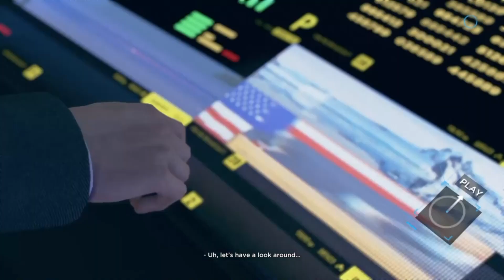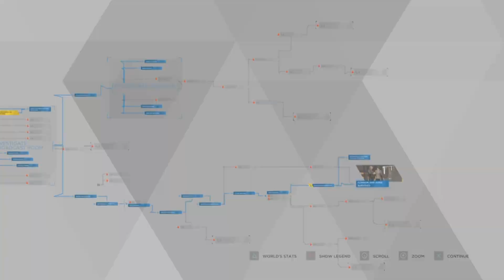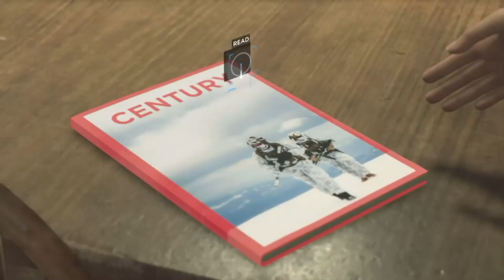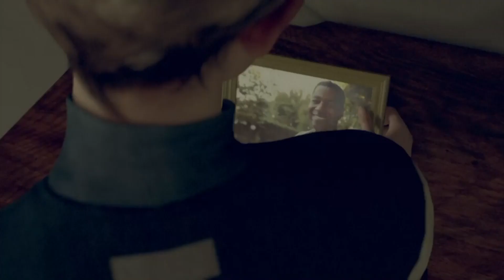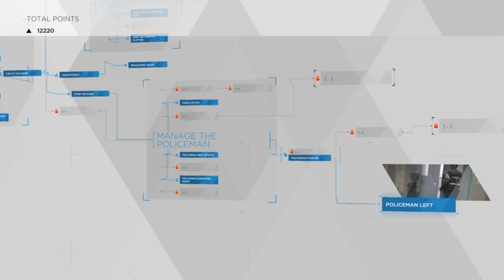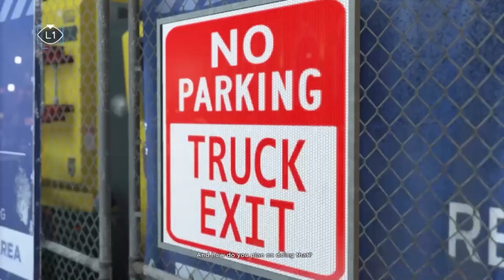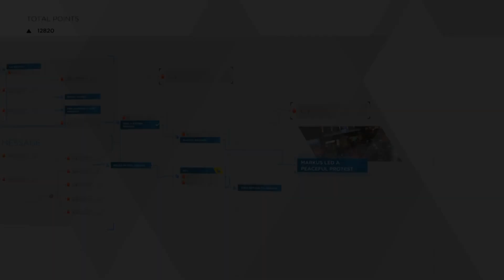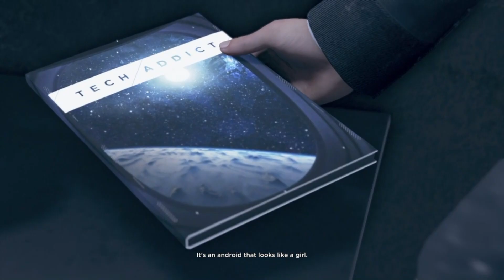Gaming with KaijuForceNeo: MegaPicks Weekly #47